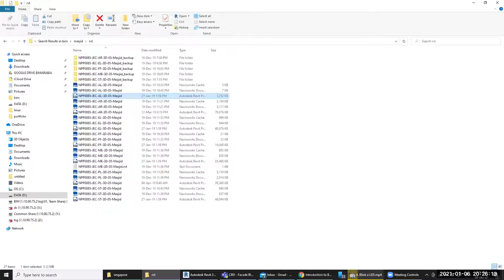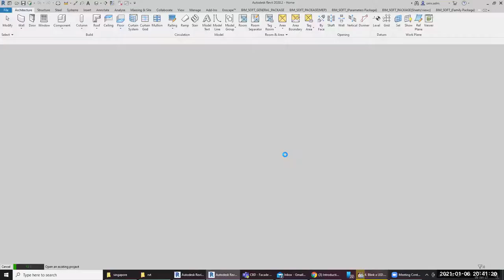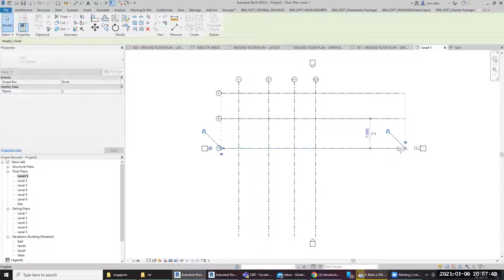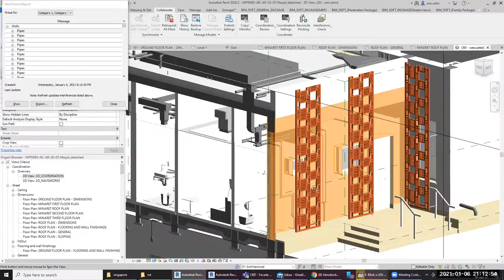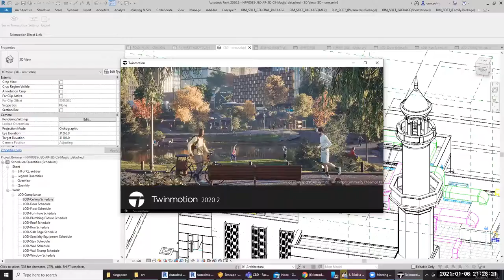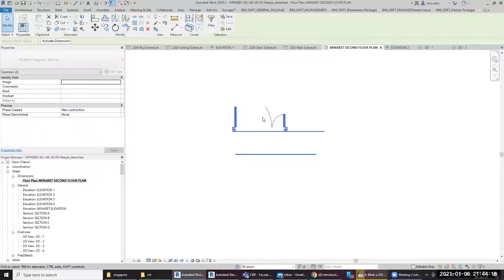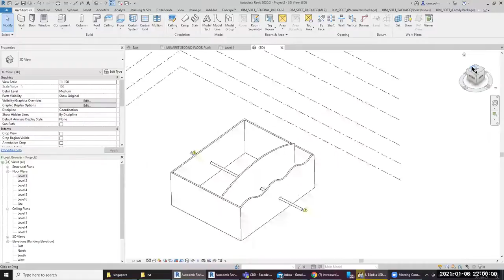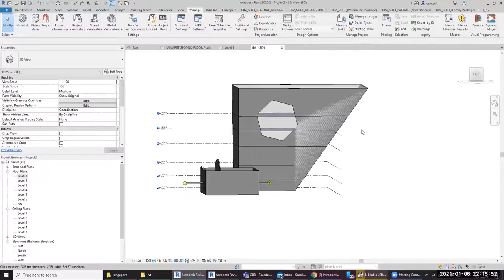introduction to bim 05